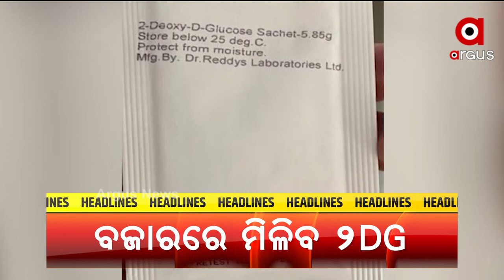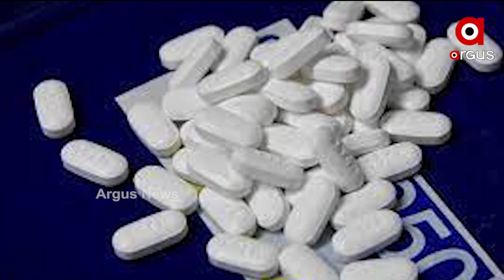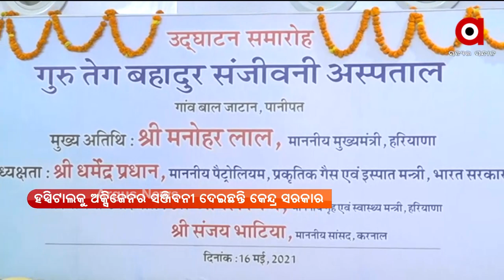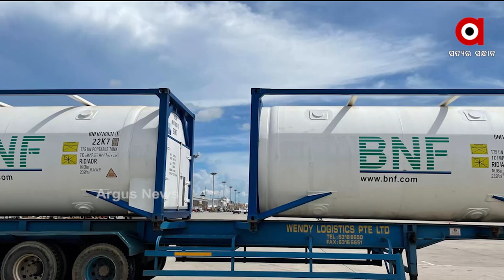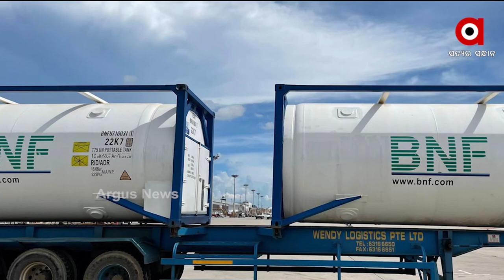PRATHAM KHABAR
ଲ୍ୟାଣ୍ଡଫଲ ପୂର୍ବରୁ ତାଣ୍ଡବ ରଚିଲାଣି ତାଉକତେ…
ରାଜ୍ୟ ସରକାରଙ୍କୁ କରୋନା ଚିନ୍ତା...
କରୋନା ମୁକାବିଲା ପାଇଁ ନୂଆ ସଞ୍ଜୀବନି...
ଦେଶରେ କମୁଛି ପଜିଟିଭିଟି ହାର…
ଜୁନ୍ ଆରମ୍ଭରୁ ଧୀରେ ଧୀରେ କମିପାରେ ସଂକ୍ରମଣ...
ଆଜିଠୁ ଖୋଲିଲା କେଦାରନାଥ ଧାମ କବାଟ...